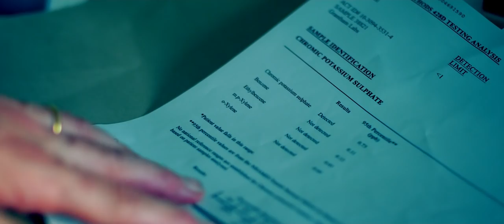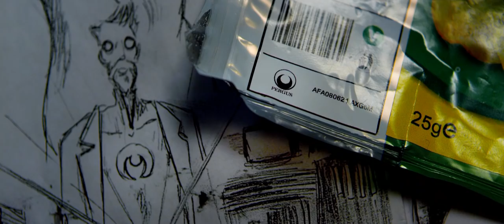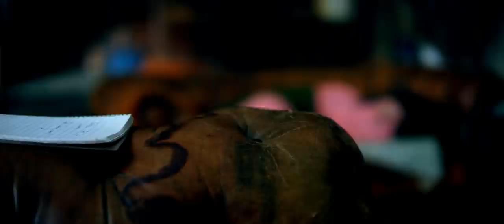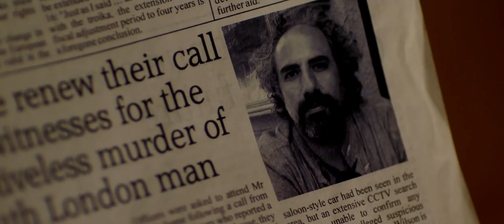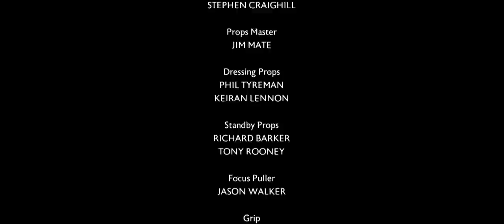Utopia (UK) | Season 1, Episode 4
Hidden away in a derelict manor house, the group attempt to decipher the secret meaning of the manuscript. But will uncovering the identity of Mr Rabbit really allow them to return to their former lives?